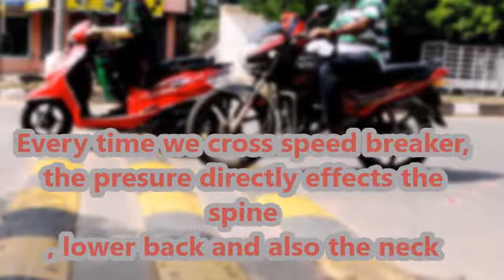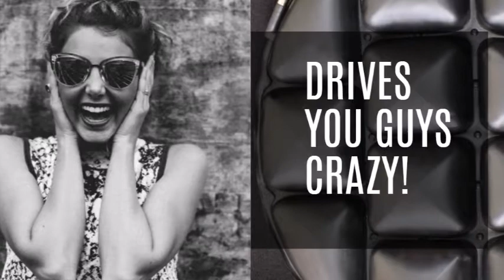AirSeat - The Roads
AirSeat is the perfect seat for any bike, it helps to ride more miles than ever. Perfect seat for driving in cities or for holiday trip or for small tours around. It helps to reduce the jerks and lower back pains. Easy to install and use. check